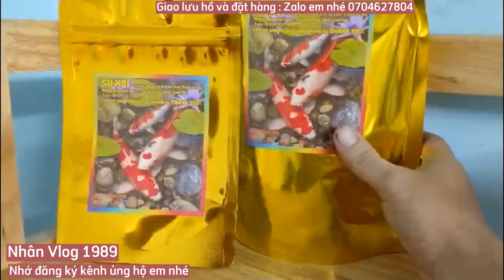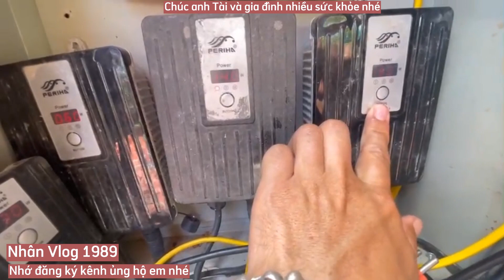Chia Sẻ Bộ Lọc Chuẩn Nuôi Cá Koi - Hồ Cá Koi Nhật Nuôi Toàn Hàng Khủng Đẹp.Hồ Của A Tài ở Thái Bình.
Đây là mẫu hồ cá koi 10 khối.bộ lọc khủng.phù hợp nuôi cá koi Nhật.mọi người muốn làm hồ có thể tham khảo hệ thống lọc nhé.Em cám ơn mọi người đã đăng ký kênh và ủng hộ sản phẩm bên em nhé.Chúc tất cả và gia đình nhiều sức khỏe nhé.😊😊😊😊